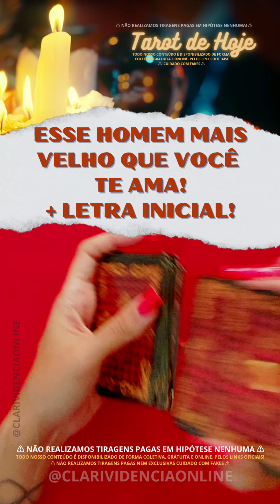🎩 ESSE HOMEM MAIS VELHO QUE VOCÊ TE AMA + LETRA INICIAL! ✨ TAROT 🌟